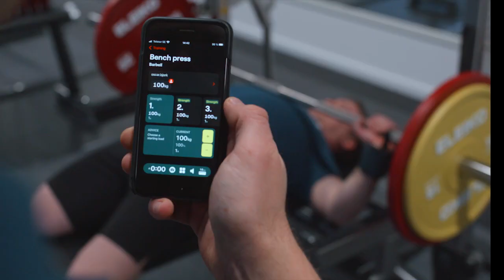IPF Powerlifting Training Bar Enode Sensor Kit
The IPF Powerlifting Training Bar is designed with sleeves that are sensor ready. Integrating the Enode sensors into the sleeve gives athletes accurate data without the distraction of external measuring devices that could negatively impact lifting routines and performance.